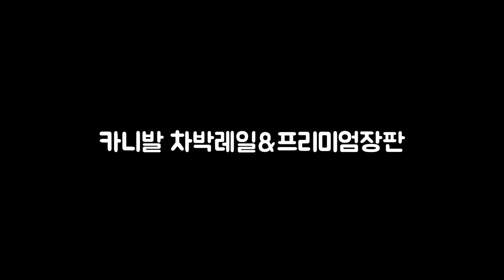순정카니발 '차박캠핑카' 개조 l 작업과정 타임랩스 l 여러분들 차량의 튜닝이 이렇게 만들어집니다 l 차박레일부터 프리미엄장판까지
◆ Info.
여러분들이 맡겨주신 차량은 이렇게 열심히 튜닝이 되서 나옵니다!
소요시간은 6시간~ 입니다
차박레일은 기존의 장레일2개와 단레일 4개를 탈거해
긴 일자레일 4개로 시공하게 됩니다
장점: 2열과 3열을 자유자재로 앞으로 뒤로 가능해서 더 편하게 눕거나 할 수 있습니다
3열을 탈거하고 2열을 최대한 앞으로 당기면 190cm도 누울 수 있는 차박공간이
만들어집니다

차박레일을 시공할때 좌석등을 전부 탈거하기때문에 보통 프리미엄방음매트(장판)을
같이 시공하십니다.
프리미엄방음매트(장판)은 가죽시트소재이고 방수재질이라 아이들이
간식이나 음료수를 흘려도 쉽게 닦이고 청소하기가 용이합니다!
고급스러운 차박느낌을 낼 수 있어서 많이들 선호하십니다
디자인은 여러가지가 있으며 전화 및 방문으로 확인가능하십니다
더뉴카니발, 올뉴카니발, KA4 전부 시공 가능합니다

차박패키지
금액은 200만원초중반입니다!
시공내역 추가나 이렇게만 해주세요 등은
문의전화를 통해 가능여부가 판단됩니다!

◆ tag.
◆ 오프라인 샵.
 -경기 안양시 동안구 시민대로 364
◆ 문의.
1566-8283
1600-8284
◆ 스카이멀티.